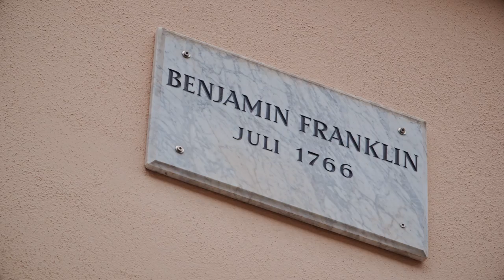Stadtfilm Göttingen | Stadtbild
Eine Produktion von: NORTIA - Ideenfindung und Reklame

Regie: Oliver Clark
Konzept/Aufnahmeleitung: Dennis Mielke
Kamera: Olaf Markmann
Kamera-Assistenz/Ton: Paul-Julian Enseleit
Postproduktion: Timo Krahl
Drohnenaufnahmen: Michael Mehle

Im Auftrag von: Göttingen Tourismus e. V.